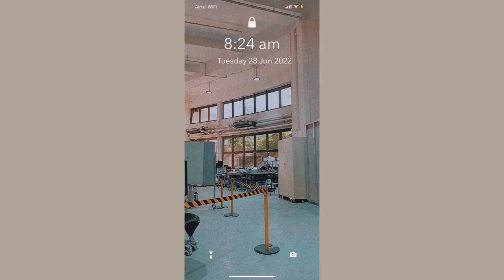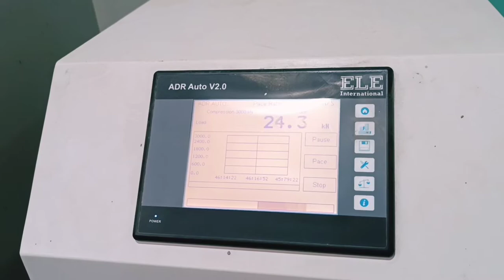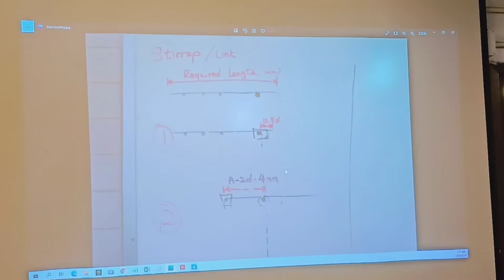VLOG 20220628 IC MAKE-UP CLASS / 牛油果牛角包唸起來有點繞口 🥑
超隨性的補課記錄，總共做了三件事：
1. Compression Test of Concrete
2. Bending Steel Rebar
3. Connection of Rebar
P.S. 第一次正式戴安全帽

🌙 Viewers Count: